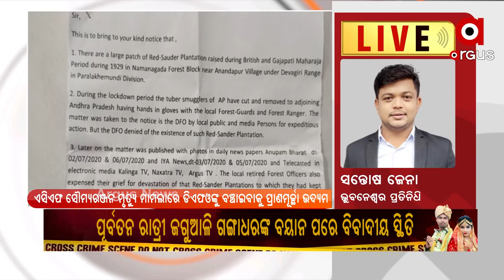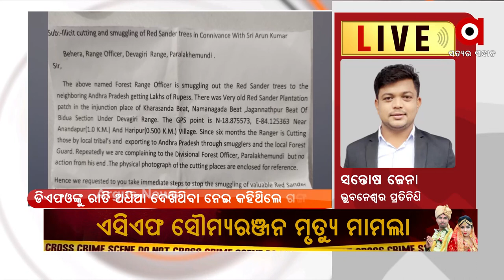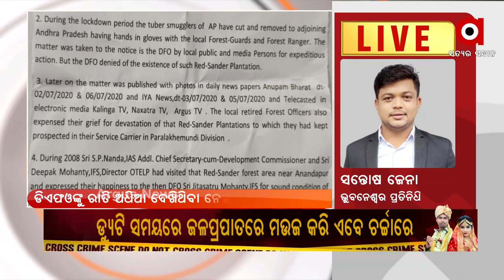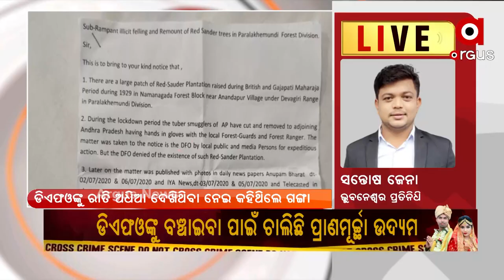ଏସିଏଫ ସୌମ୍ୟରଞ୍ଜନ ମୃତ୍ୟୁ ମାମଲାରେ ଡିଏଫଓଙ୍କୁ ବଞ୍ଚାଇବାକୁ ପ୍ରାଣମୂର୍ଚ୍ଛା ଉଦ୍ୟମ।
ଏସିଏଫ ସୌମ୍ୟରଞ୍ଜନ ମୃତ୍ୟୁ ମାମଲାରେ ଡିଏଫଓଙ୍କୁ ବଞ୍ଚାଇବାକୁ ପ୍ରାଣମୂର୍ଚ୍ଛା ଉଦ୍ୟମ । ପୂର୍ବତନ ରାତ୍ରୀ ଜଗୁଆଳି ଗଙ୍ଗା ପ୍ରଧାନଙ୍କ ଚାଞ୍ଚଲ୍ୟକର ବୟାନ ପରେ ଏବେ ତାଙ୍କର ନିଲମ୍ବନ ନେଇ ଏକ ଚିଠି ସାମ୍ନାକୁ ଆସିଛି